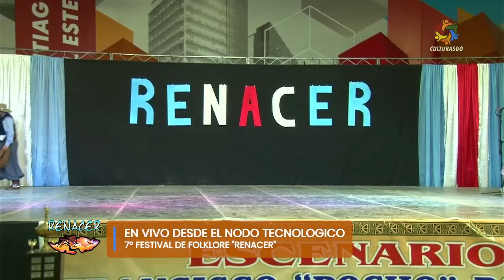Consagracion Pareja de Danza Tradicional en Contrapunto Mayor Olivera Cortez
Consagracion Pareja de Danza Tradicional en Contrapunto Mayor Olivera Cortez de la Rioja en Renacer 2024
7° FESTIVAL RENACER CONVOCA A LA DANZA Y EL MALAMBO
Bailan Canta Zamba, zamba de Horacio Guarani interpretada por Santiago Palavecino